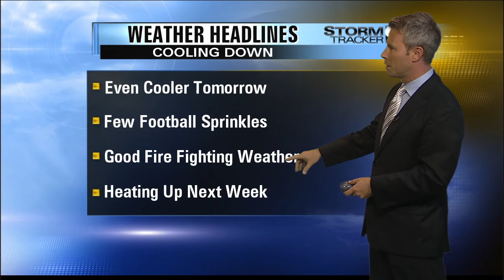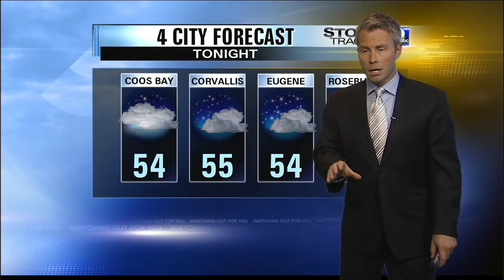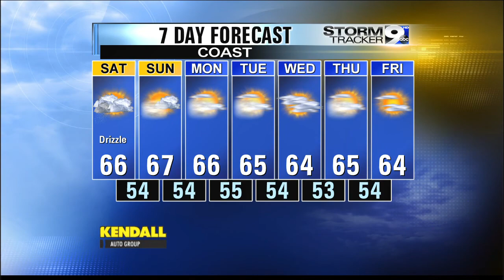Friday Night Weather 8-29-14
Cooler for the holiday weekend and football home openers